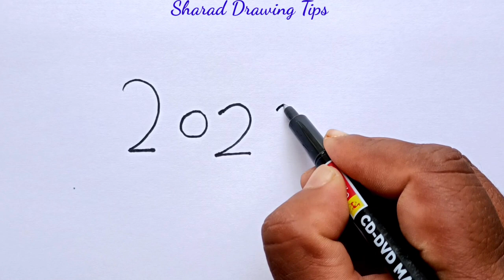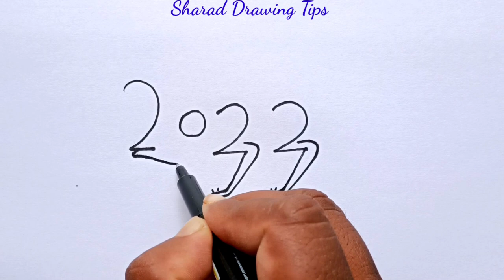How To Draw Ant With 2022 | Ant Drawing Easy